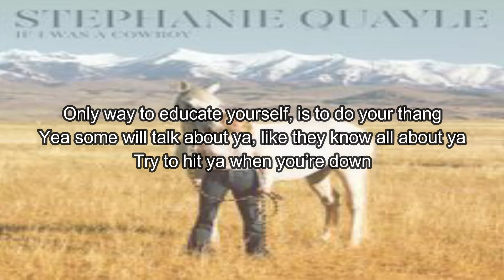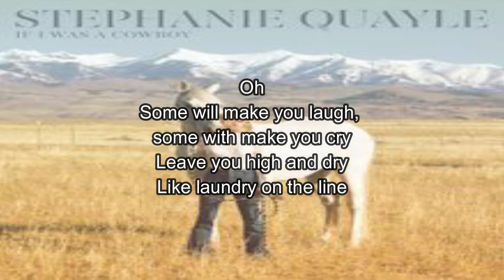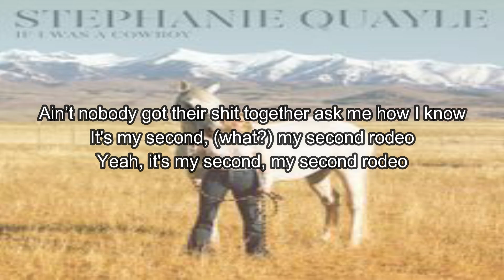Stephanie Quayle - Second Rodeo (Lyrics)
Second Rodeo · Stephanie Quayle

If I Was a Cowboy

Producer: Julian King

Category
Music